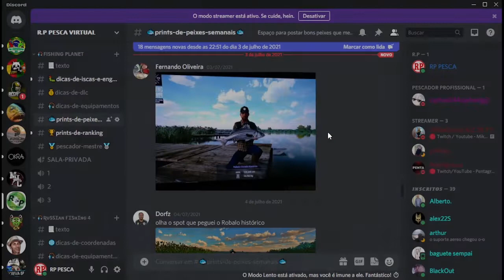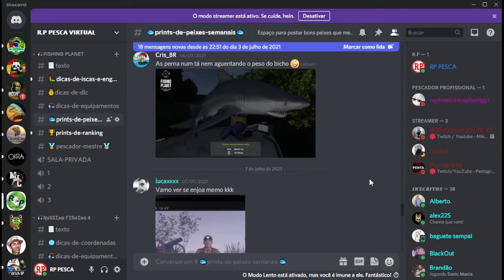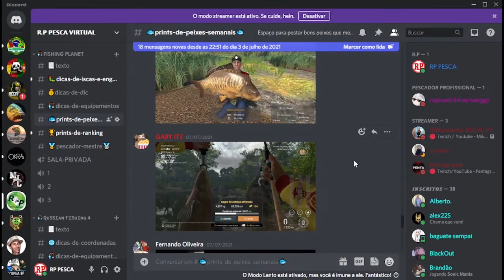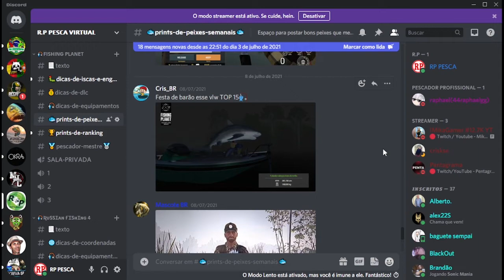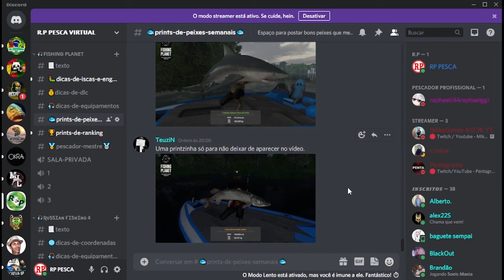PEIXES DOS INSCRITOS // DISCORD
AQUI VOCÊ CONHECE SOBRE AS FORMAS DE AJUDAR O CANAL:
*BENEFICIOS DE MEMBROS
*CLUB DE PONTOS
*OS PONTOS DOS COLABORADORES
*DOAÇÕES
*LOJA RP

Transmissões OBS studio

jogos base

Fishing Planet
Russian fishing 4
Carp & Coarsi
Atom Fishing
Thefisher Online